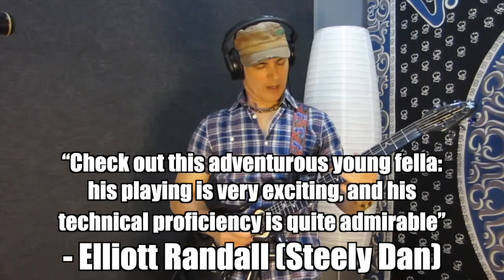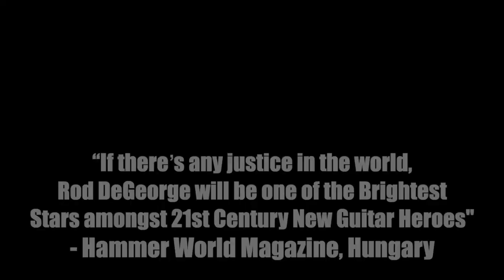Guitar Gods Review Promo '19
Guitar Gods Review is a live show featuring Music from Van Halen, Led Zeppelin, Jimi Hendrix, Eric Clapton and Cream (band), Stevie Ray Vaughan, The Beatles, Prince, AC/DC, Guns and Roses, Chicago (band) and many more!

The first clip is a jam on Michael Jackson's Beat it, in which Eddie Van Halen played guitar on. Followed by I'm a Man (Chicago), The Ocean by Led Zeppelin, White Room by Cream etc.